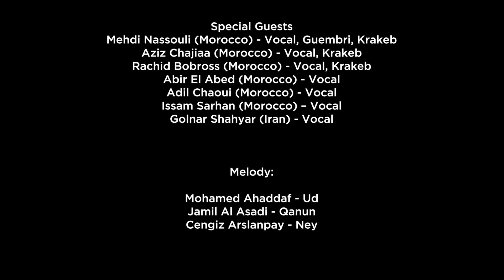Marmoucha Orchestra Feat. Abir El Abed - Insirahf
"Insirhaf" - Traditional el-Andalus
Arrangement and Orchestration: Avishai Darash
 Edit: Maripepa Contreras

Mythical birds, poems and music from the Middle East and North Africa.  These are the inspiration sources for the musical exploration that is the “Simurgh Project”. Together with the Iranian / Armenian bass player Arin Keshishi, the Marmoucha Orchestra experiments and improvises with musicians and singers from different cultural backgrounds.
Travel with the Marmoucha Orchestra and Arin Keshishi from Iran to the Maghreb and fill your ears with a unique fusion of Classical Arabic, contemporary jazz and traditional music.

Artistic Team:
- Artistic Director - Avishai Darash - Piano, arrangements
- Artistic Coordinator (West) - Maripepa Contreras - Oboe, arrangements
- Artistic Coordinator (East) Mohamed Ahaddaf - Ud, composer

Special Guests:
- Mehdi Nassouli (Morocco) - Vocal, Guembri, Krakeb
- Aziz Chajiaa - Vocal, Krakeb
- Rachid Bobross - Vocal, Krakeb
- Abir El Abed (Morocco) - Vocal
- Adil Chaoui (Morocco) - Vocal
- Issam Sarhan (Morocco) – Vocal
- Golnar Shahyar (Iran) - Vocal

Melody:

- Mohamed Ahaddaf - Ud
- Jamil Al Asadi - Qanun
- Cengiz Arslanpay - Ney

Rhythm Section:

- Arin Keshishi - Bass
- Francesco Bongiorno - Drums
- Udo Demandt - Percussion
- Emad Ghajjou - Darbuka
- Sattar Alsaadi - Riqq
- Avishai Darash - Piano
- Jessy Hay - Guitar

Horns/Winds:

- Gidon Nunez Vaz -  Trumpet
- Anton Jakimenko - Clarinet/Bass Clarinet
- Maripepa Contreras - Oboe
- Pablo Martinez - Trombone
- Taraneh Pouryousef - Flute

Strings:

- Iris VD Laar - 1st Violin
- Claudia Valenzuela  - Violin
- Nuri Ata - Violin
- Rani Kumar - Viola
- Irma Haverkamp - Viola
- Lucas Stam - Cello
- Magrita Rondeel - Cello

- Director - Said Salhi
- Business Director - Peter Bander
- Text by Neil Van Der Linden
- Production Manager - Taraneh Pouryousef

-Recorded and Mixed by Paul Pouwer for “Power Sound Studios“
- Stage Monitoring by Rob Van Der Meijs for “De Capo“
FPK (National Funds for the arts in the Netherlands)
AFK (Regional Funds for the arts in Amsterdam)